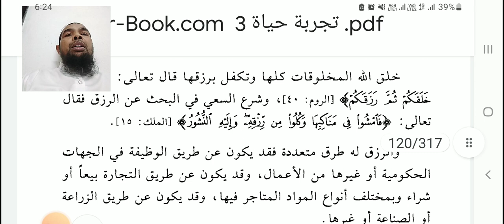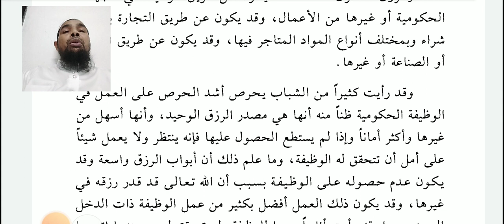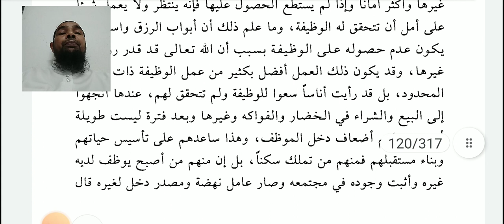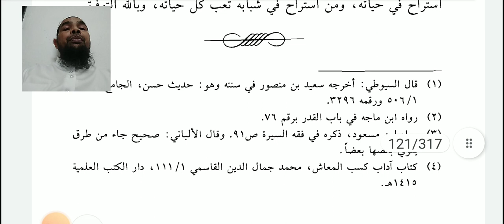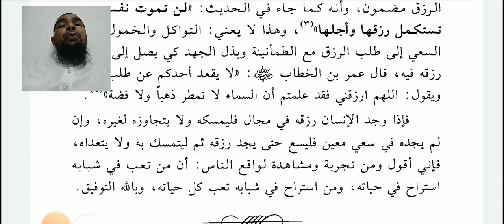Arabic language.Zindgi ke tajrebey